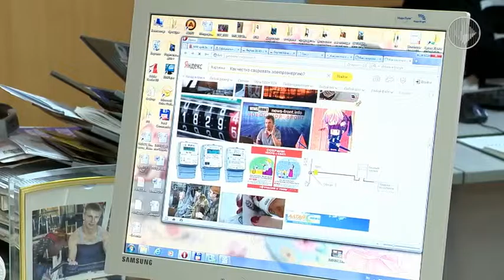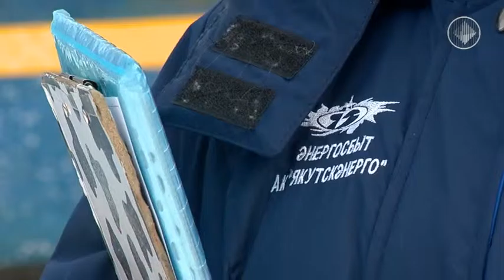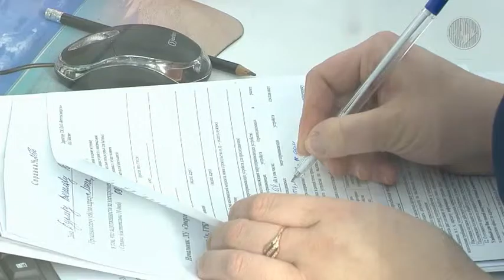Энергоснабжение Ленского района